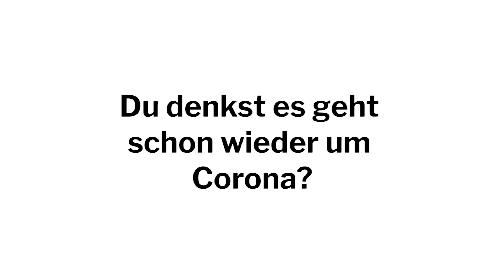SchülerInnenwettbewerb zum Thema „ANTISEMITISMUS - NEIN DANKE!“ - Trailer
Antisemitismus ist in den letzten Jahren sichtbarer geworden: auf Demonstrationen und im Netz, stellenweise auch auf den Schulhöfen. Diesem gesamtgesellschaftlichen Problem gilt es schon in den Schulen zu begegnen. Der Wettbewerb will für die Auseinandersetzung mit dem Antisemitismus die kreativen Kräfte der bayerischen Schülerschaft freisetzen. Gesucht sind daher digitale Beiträge (Texte, Hörspiele, Podcasts, Musik, Videos, Graphik in digitaler Form , längstens 5 Minuten, es können auch aussagekräftige Kurzclips von wenigen Sekunden sein) zum Thema ANTISEMITISMUS. NEIN DANKE!

Wer kann beim SchülerInnenwettbewerb mitmachen?
Im Rahmen des Wettbewerbs sind Schülerinnen und Schüler ab der 5. Jahrgangsstufe aller Schularten und Jugendgruppen in Bayern aufgerufen, sich mit dem oben genannten Thema kreativ auseinanderzusetzen. Die Beiträge können z. B. in Einzelarbeiten, Gruppen-, Klassenarbeiten, in Form eines „Projekttages“ und natürlich auch in der Freizeit, also außerhalb des Unterrichts, entstehen.

Es warten tolle Preise auf Euch wie ein Tag im Legoland, Klettercamps und vieles mehr.

Einsendeschluss für alle Beiträge ist der 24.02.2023.

Dieser Wettbewerb ist ein Teil des Wertebündnisprojektes ANTISEMITISMUS - NEIN DANKE! unter der Projektleitung des Gesellschaftlichen Institutes München für Zukunftsfragen (LEITUNG: Priv.-Doz. Dr. Karin Schnebel). Die Teilprojektleitung übernimmt Prof. Klaus Wolf des Literaturhauses Edelstetten.

Moderator:
Martin Lucke